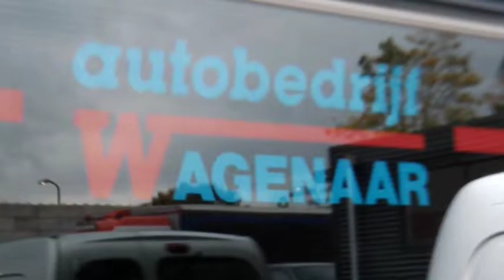2012 10 17 De bandenwisselweken bij autobedrijf Wagenaar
Ieder half jaar is het raak. In de herfst worden de  zomerbanden weer winterbanden en in de lente omgekeerd. Vroeger lagen de banden in de kelder en nu op zolder bij autobedrijf Wagenaar. In Epe moet je zijn als je wilt wisselen.